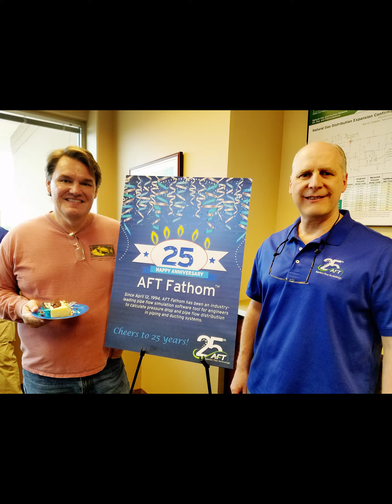Cheers to 25 years!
Happy Anniversary to AFT Fathom - the world's first commercial graphical "drag-and-drop" pipe flow analysis tool for Windows®.